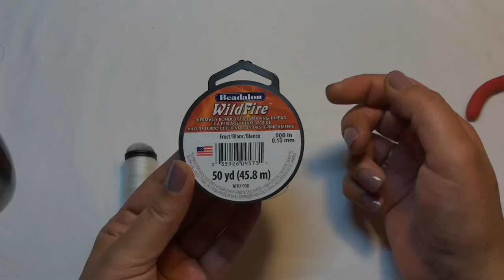Beaded Necklace /beadwork / beaded / Kolye Yapımı ( Ay Taşı Kolye )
Merhaba arkadaşlar Takı Tasarım ®  Resmî YouTube kanalıma hoşgeldiniz.
Ben ilknur Dökmez. Bu gün ki videoda sizlere  yapımı çok kolaylıkla yapacağınız güzel ve şık bir Kolye yapım videosu hazırladım.
Umarım beğenirsiniz.
Ayrıca sorularınız varsa videonun en altında yorumlar bölümünden ulaşabirlirsiniz
Not : bütün sesli anlatımlı videolarım alt yazılıdır sevgiler saygılar .
videoda sesli anlatıyorum.
bir sonraki videoda görüşmek üzere , sevgi ile kalın , sağlıklı kalın , hoşca kalın.

Please I will be happy if you support me. Stay well with my love🙏💐🌺

Malzemeler
 Doğal taş. Turkuaz taşı veya Ay taşı  4 mm ve 6 mm
0/11 kum boncuk
Boncuk ipi ( Wildfire )
Boncuk iğnesi
Halka , kapama , zincir

Ben ilknur Dökmez. Bu gün ki videoda sizlere
Takı Tasarım YouTube Kanalında Bileklik Yapımı, kolye yapımı, yüzük yapımı, küpe yapımı ve takı yapımında kullanılan teknikler ve bu teknikleri nasıl uygulayacağınıza dair bilgiler videolar  ve tüm takı tasarım ile takı yapımı ile alakalı videolar  bulunmaktadır.
Ayrıca Herringbone dikiş tekniği, peyote dikiş tekniği, tuğla tekniği, kareleme tekniği ( elde dokuma tekniği ) ve daha bir çok tekniği bulabilirsiniz . Ayrıca bana sorularınız olursa , videoların yorumlar bölümüne yazabilirsiniz.
Takı Tasarım ve Takı Tasarım Eğitim Kanalı
🎞Tasarımcı Creator 🎬
YouTube channel  resmî kanal📺
Takı Tasarım ®